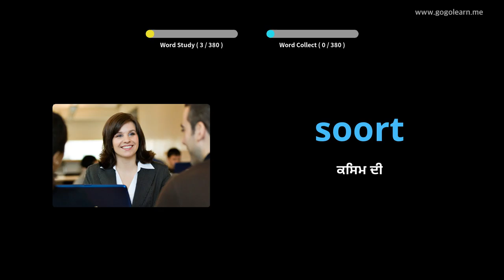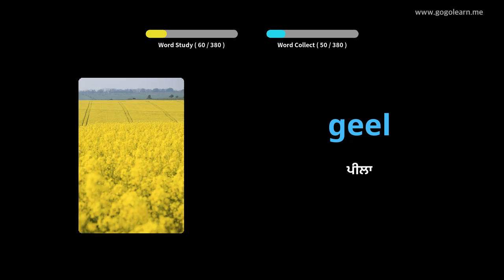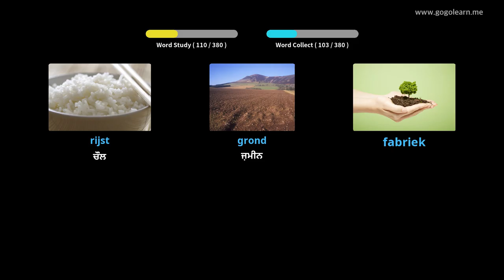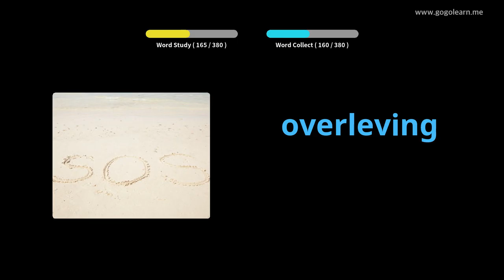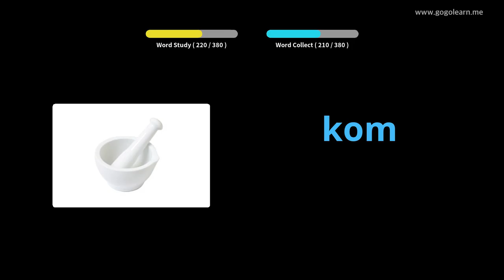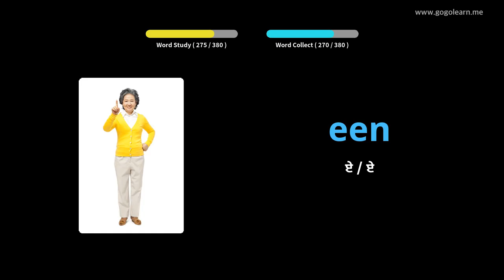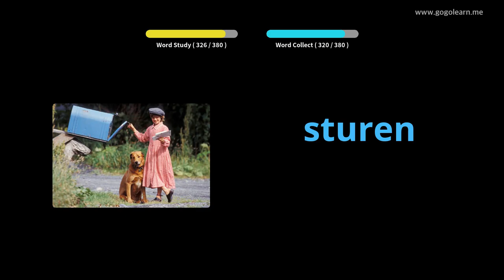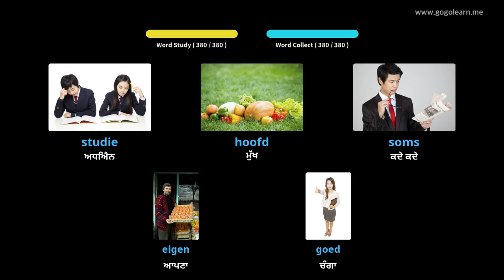ਡੱਚ ਸ਼ਬਦਾਵਲੀ ਸੈਕੰਡਰੀ ਸਕੂਲ 1 | Golearn